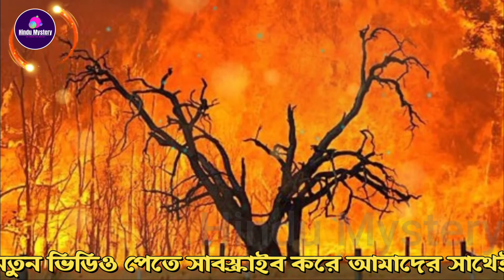দেবী সীতার অভিশাপে এখনও কষ্ট পাচ্ছেন এই ৪ জন | Why mata Sita cursed these 4 people | Hindu Mystery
ত্যাগের প্রতীক মাতা সীতা। সারাজীবন শুধু ত্যাগই করে গেছেন সীতা দেবী। কিন্তু মাতা সীতাও অভিশাপ দিয়েছিলেন। এটাও কি সম্ভব? হ্যাঁ, মা সীতার অভিশাপ এখনও কষ্ট পাচ্ছে চার মিথ্যাবাদী। রাম সীতার কাহিনী থেকে জানা যায় শ্বশুর দশরথের শ্রাদ্ধ করেছিলেন সীতা। এবং চারজনকে সাক্ষী রেখেছিলেন সীতা দেবী। কিন্ত পরে তারা মিথ্যা সাক্ষী দেয়। এবং তার পরিণতিতে তাদের উপর নেমে আসে মাতা সীতার অভিশাপ।

in this video questions are solved👇

1) Why mata Sita cursed these 4 people?
2) Why mata Sita cursed?
3) Why Sita cursed these 4 people?
4) Why Sita cursed?
5) Why Sita cursed 4 people?

রাম সীতার কাহিনী
মা সীতার অভিশাপ